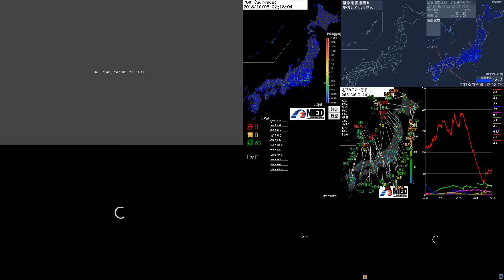8/10/2018 WITA - Japan EQ - MultiView TimeLapse